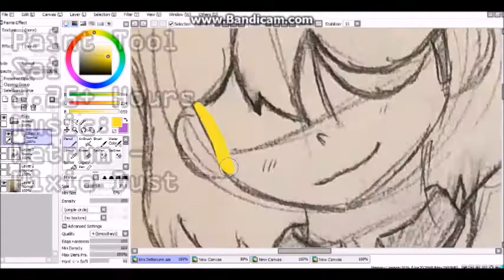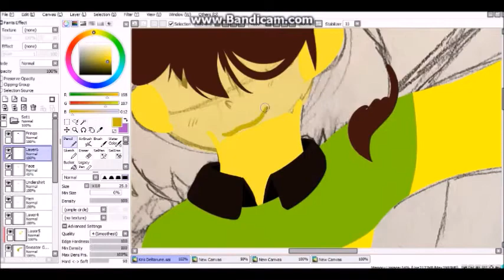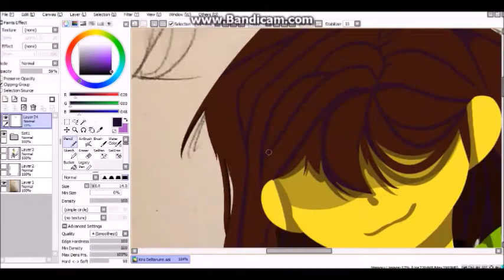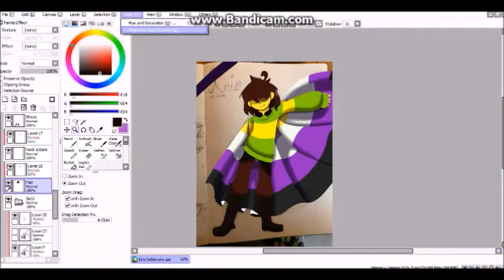Kris Dreemurr - "Deltarune" Speedpaint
My brother made me play Deltarune Chapter 1 & 2 and just,,,, Kris my Beloved,,,,

Thinking about how the themes of Deltarune are all about how we as players don't get to decide the fates or personalities of the people in this world because they are people with real lives and emotions separate from ours and it hurts them when we barge in and insert ourselves in them without their say and yet people online still be like "Kris' pronouns are up for interpretation, we as players get to decide that." Like,,,, bruh. Did you just like,,,, ignore the first character creation section of the game where NONE of who Kris is is up to interpretation? Why would their gender be the ONE thing that players get to decide??? So yeah. NB Kris FTW

I tried a lineless style with this one. I've been meaning to learn some digital painting, and this seemed like a good first step. Lineless really forces you to think about the colors, values, shapes, and shadows, so it was a really fun experiment!